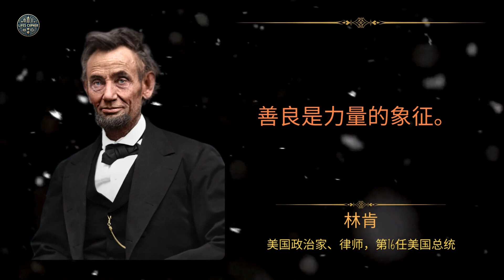【智慧人生】名人名言：善良和慷慨（30句）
善良是对他人友善、体贴和乐于助人的态度。慷慨则是愿意分享、帮助他人，并且乐于奉献自己的时间、资源和精力。这些品质共同构成了人类情感的丰富和多样性，对于个体的幸福、社会的和谐以及人类的进步都至关重要。